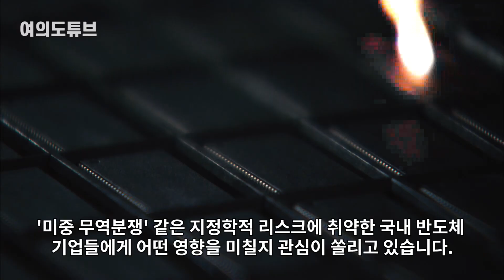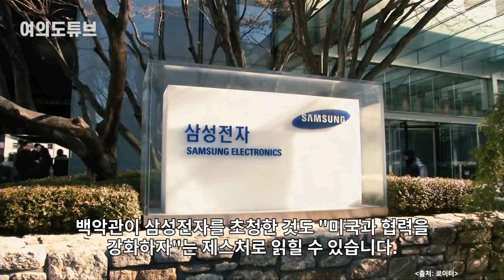[여의도튜브] 반도체 동맹 결성? 美백악관 비상회의에 “당장 삼성 들어와요” /머니투데이방송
미국이 전 세계 반도체 대란 문제를 논의하기 위한 회의를 개최할 예정인 가운데 삼성이 호출 기업명단에 포함됐다는 소식이 전해졌습니다. 1일(현지시간) 블룸버그통신은 바이든 행정부 관계자의 말을 인용해 제이크 설리번 백악관 국가안보보좌관과 브라이언 디스 국가경제위원회(NEC) 위원장이 오는 12일 반도체, 자동차 업계 지도자들을 만날 계획이라고 보도했습니다.

아나운서: 김서영
영상콘텐츠: 강주희
기사콘텐츠: 김서영
기획: 강인형
총괄: 정미경
제작: MTN 머니투데이방송